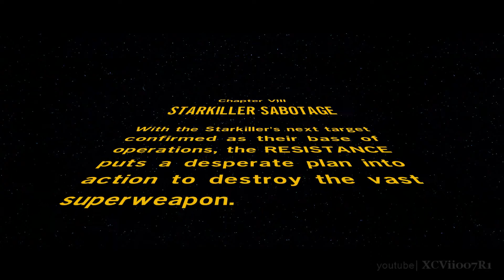LEGO Star Wars: The Force Awakens Walkthrough Part 9 · Chapter 8: Starkiller Sabotage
LEGO Star Wars The Force Awakens Walkthrough Part 9 includes PS4 Gameplay of Chapter 8: Starkiller Sabotage. LEGO Star Wars The Force Awakens is available on PC, PS4, PS3, PS Vita, Wii U, Xbox 360, Xbox One, and Nintendo 3DS and includes voice work from the actors/actresses from the feature film including: Daisy Ridley, John Boyega, Oscar Isaac, and Gwendoline Christie.

Starkiller Sabotage - With the Starkiller's next target confirmed as their base of operations, the RESISTANCE puts a desperate plan into action to destroy the vast superweapon. Unable to get through the defensive shields surrounding the Starkiller, Han Solo, Finn and Chewbacca attempt a daring infiltration ploy...

LEGO Star Wars The Force Awakens Description:
The No. 1 LEGO videogame franchise triumphantly returns with a fun-filled, humorous journey based on the blockbuster Star Wars film. In LEGO Star Wars: The Force Awakens, players relive the epic action from the blockbuster film Star Wars: The Force Awakens, retold through the clever and witty LEGO lens. The game will also feature exclusive playable content that bridges the story gap between Star Wars Episode VI: Return of the Jedi and Star Wars: The Force Awakens. LEGO Star Wars: The Force Awakens also introduces Multi-Builds and Blaster Battles to the LEGO videogame universe. With Multi-Builds, use available LEGO bricks to open up new paths, then break them apart and re-build them again to open up another! And another! During Blaster Battles, use your surroundings as cover to stand against the First Order.

Developers: Traveller's Tales, TT Fusion
Publisher: Warner Bros. Interactive Entertainment
Platforms: Microsoft Windows, Nintendo 3DS, PlayStation 3, PlayStation 4, PlayStation Vita, Wii U, Xbox 360, Xbox One
Release date: 28 June 2016
Genre: Action-adventure
Modes: Single-player, multiplayer